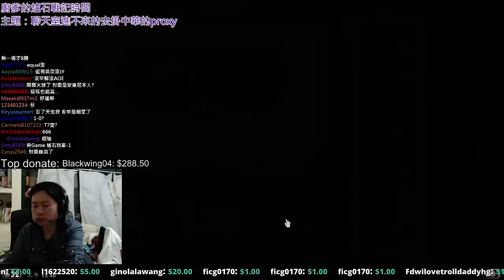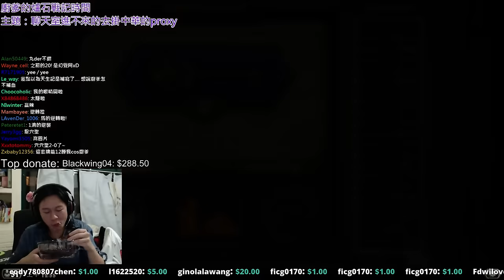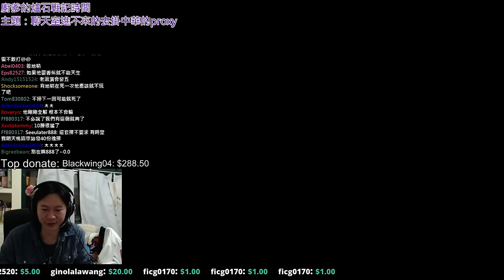2015/11/18 聖騎士不是只要選OP卡就好嘛? 廚爹的爐石戰記時間